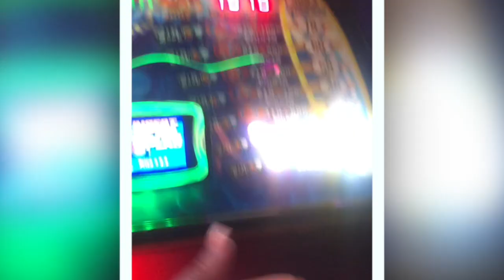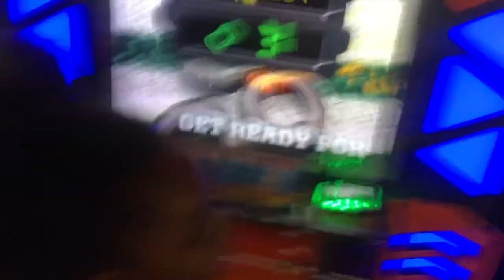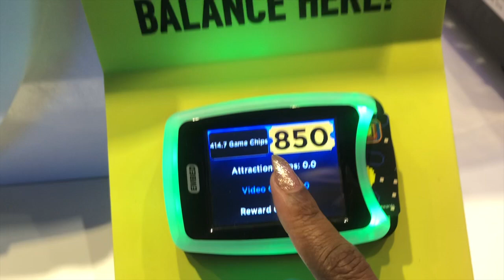Girls Date Out At Dave And Busters